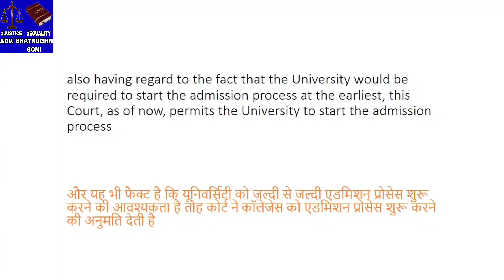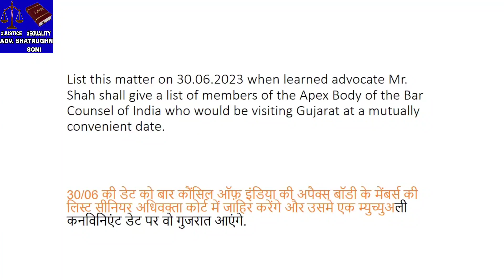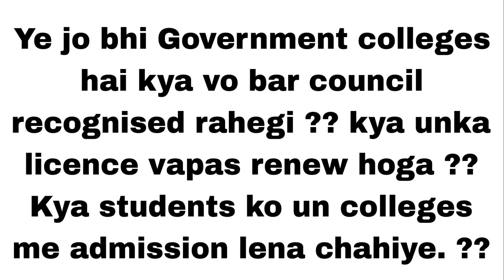High court order of 29 June 2023 on LLB Admission 2023 | Kab hoga admission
Gujarat High Court order of 29 June 2023 on LLB Admission | Admission Kabse hoga |